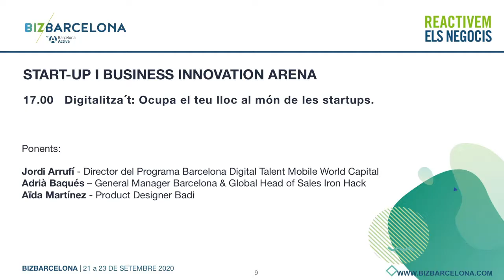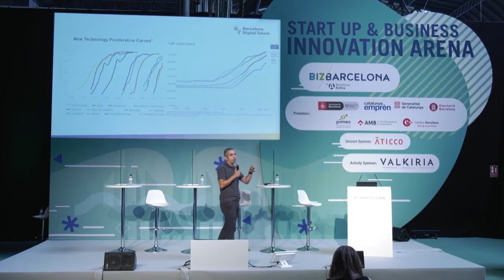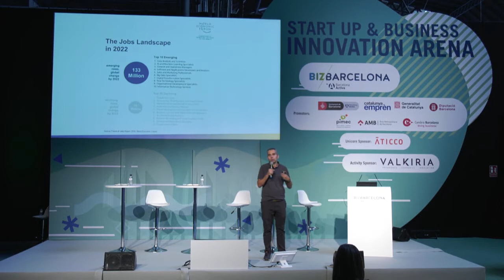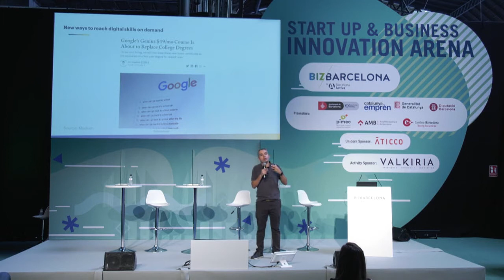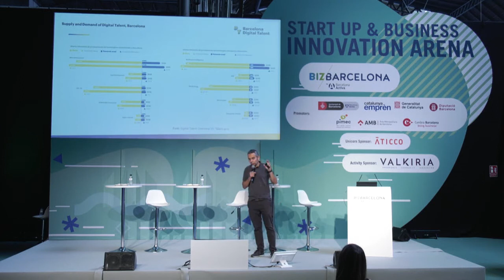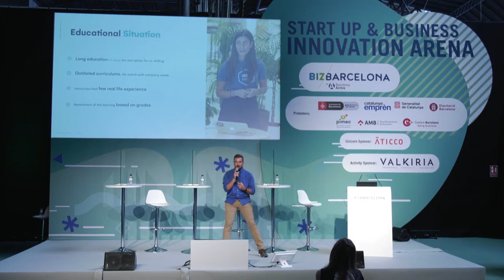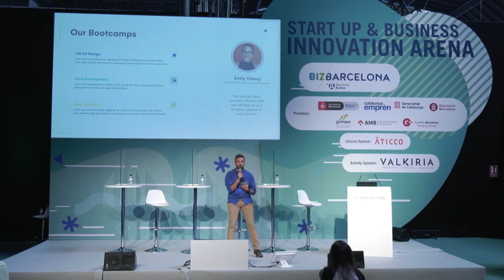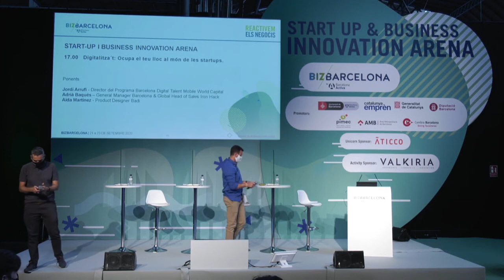BizBarcelona 2020 | Digitalitza't: Ocupa el teu lloc al món de les startups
DIGITALITZA´T: OCUPA EL TEU LLOC AL MÓN DE LES STARTUPS
🗣Jordi Arrufí, Adrià Baqués Garcia, Aïda Martínez
📅22 de setembre de 2020, Biz Barcelona

Barcelona ha esdevingut un pol d’atracció d’startups i empreses tecnològiques i per tant generació d’ocupació de qualitat. En aquesta sessió de la mà de ponents rellevants de l’ecosistema emprenedor i de talent de Barcelona, coneixereu com fer carrera amb les digital skills i aprofitar aquesta gran oportunitat de formar part d’una empresa internacional innovadora a l’ecosistema d’startups de Barcelona.